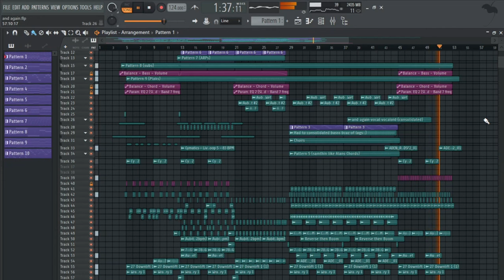If K-391 Sees This, I'll Release it (i really donno why im doin this)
ikik he won't see this, im just following my brains command lol